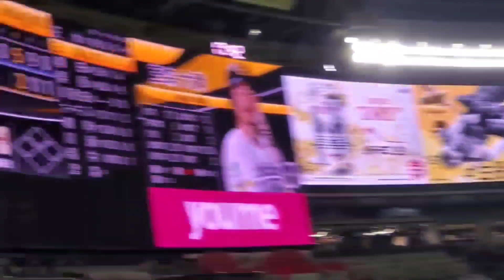20230318 柳田悠岐 登場曲【｢ビリミリオン｣／優里】 9回ｳﾗ 福岡ｿﾌﾄﾊﾞﾝｸﾎｰｸｽ@福岡PayPayﾄﾞｰﾑ･外野ﾚﾌﾄ ｵｰﾌﾟﾝ戦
【｢ビリミリオン｣／優里】